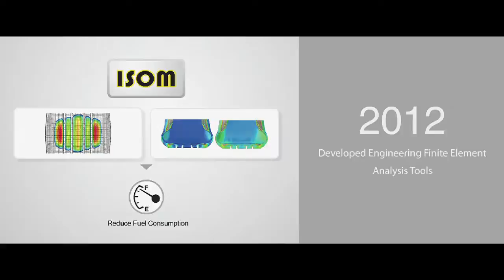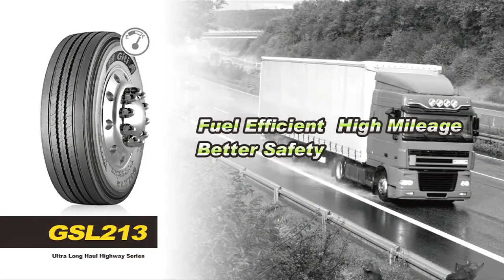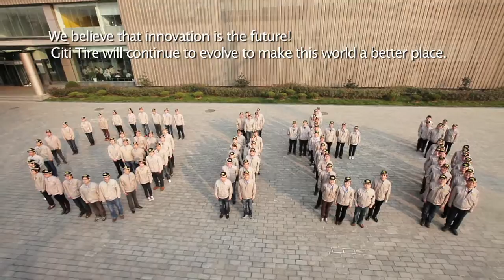Giti Tire - Strong Research & Development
More than 600 experienced and dedicated R&D personnel in two location: Anhui, China and Birmingham, UK .